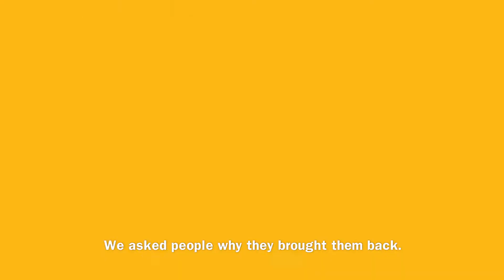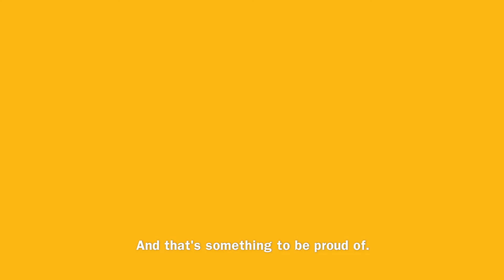Wallets Updated - No Audio